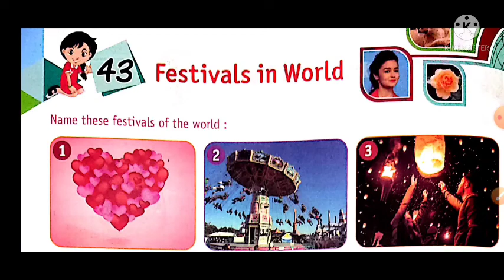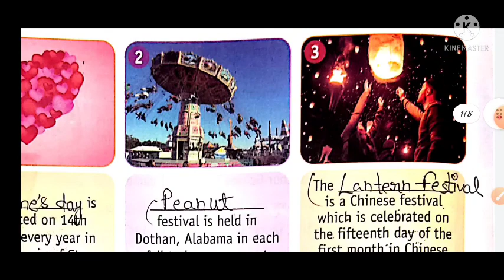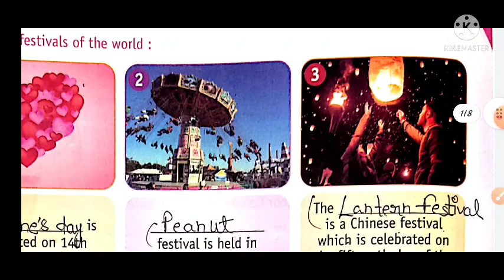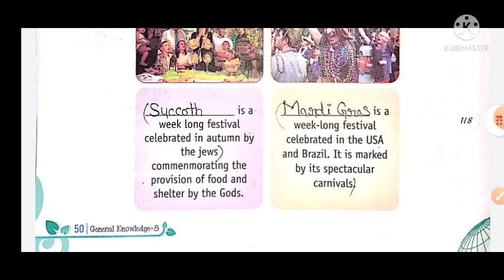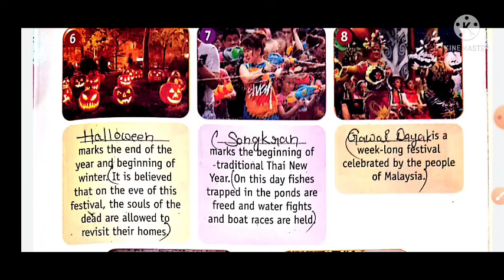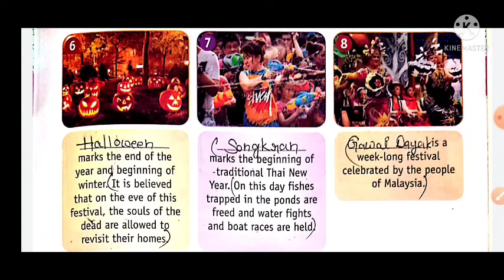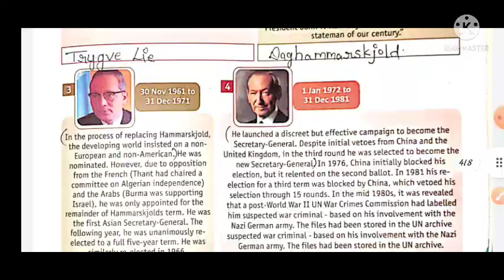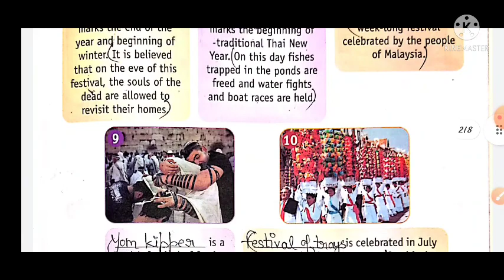General knowledge, for kids, festivals in world, Valentine's Day, Lantern festival,festival of trays